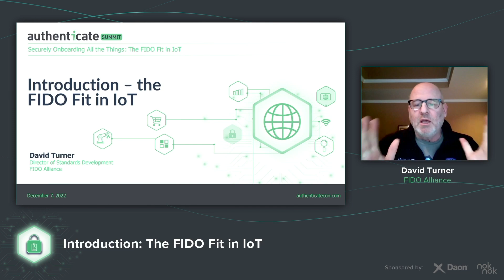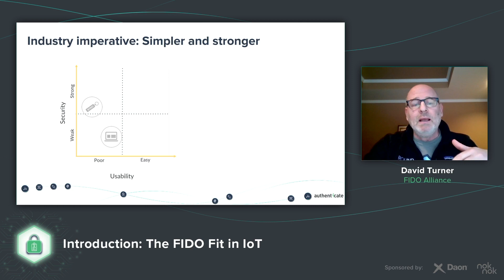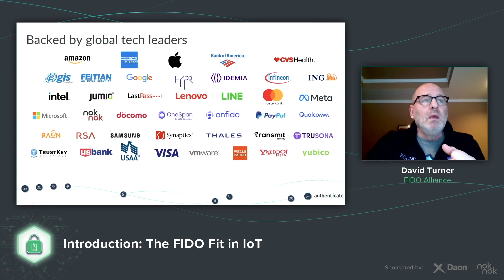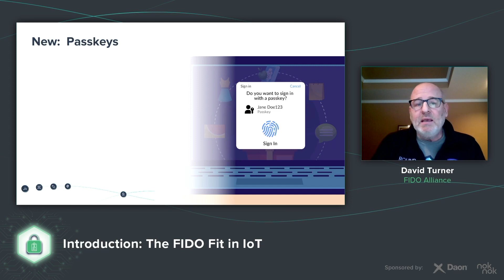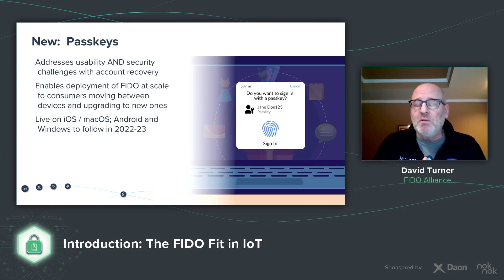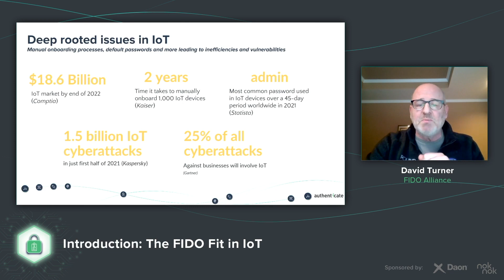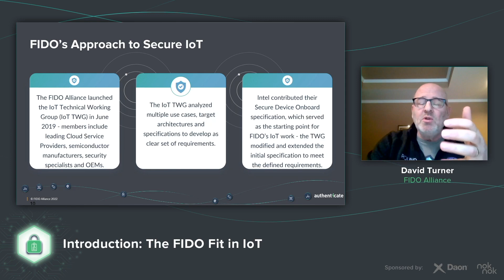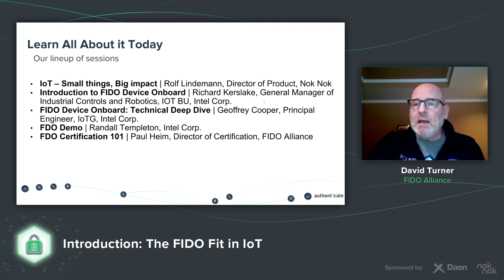Introduction The FIDO Fit in IoT – FIDO Alliance